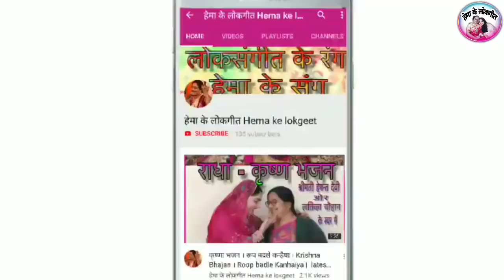शिव जी का भजन।एक छोटी सी कन्या शिव की पूजा करती थी।Monday special shiv bhajan by hemakelokgeet